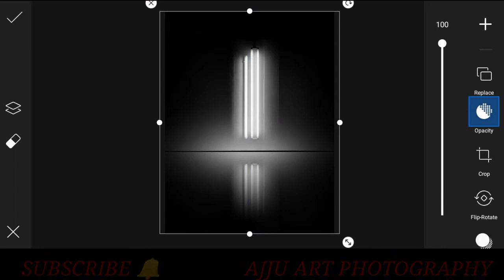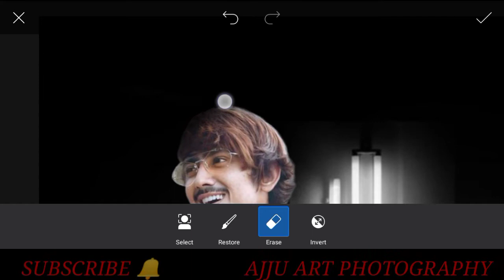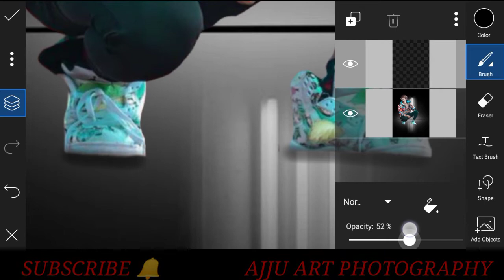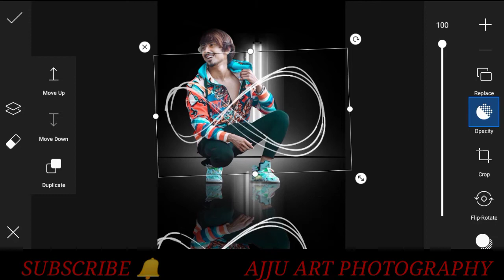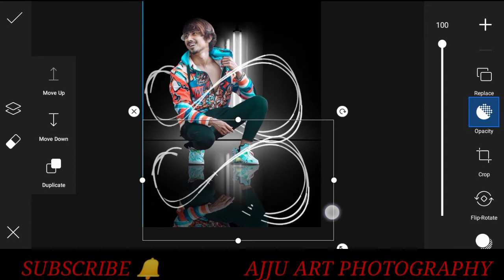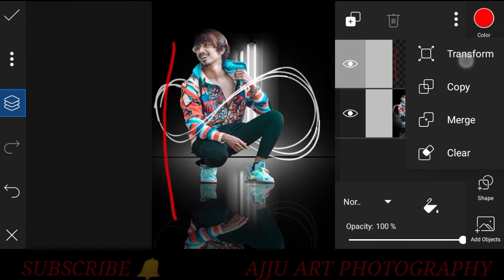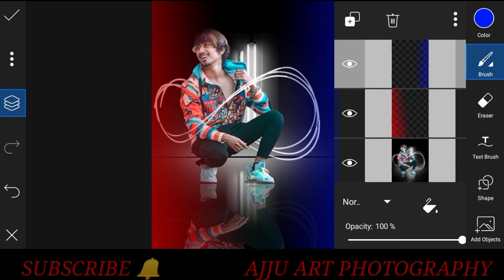picart creative light effects photo editing/Ajju Art Photography/photo editing kaise kare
-:MY WORK:-

1) picart apps editing full tutureal
2)picart apps photo editing kaise kare
3)creative photo editing
4)light effects photo editing
5)Ajju Art Photography
6)Ajju Lightroom Editz
7)photo editing kaise kare

(Koi  zarrouri Ho To Instagram par message kijye)
📌: Background music credit
                    THE CREATORS RADIO

Note:-
All the image/pictures show in this video belong to the respected owner and not me I am not this owner of any pictures showed in this video.All content used copyright to AJJU ART PHOTOGRAPHY.use or commercial display or Editing of the content without proper authorization is not allowed.Thank you

             🙏AAP LOG HAI TO HUM HAI🙏